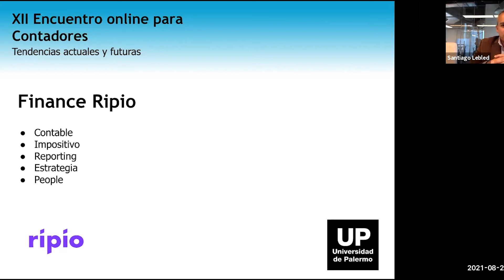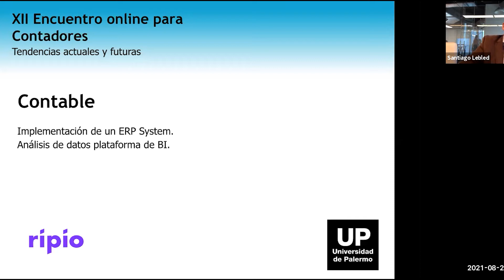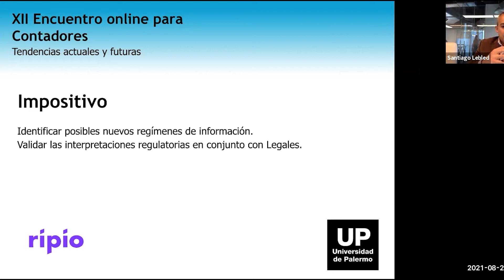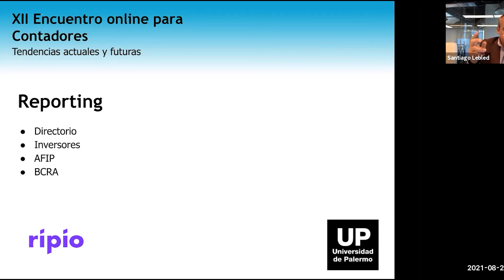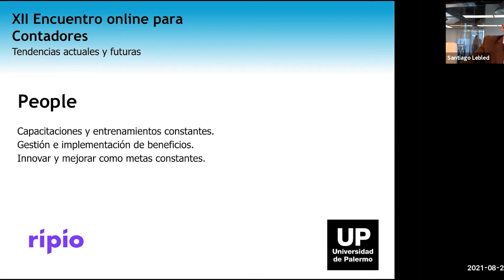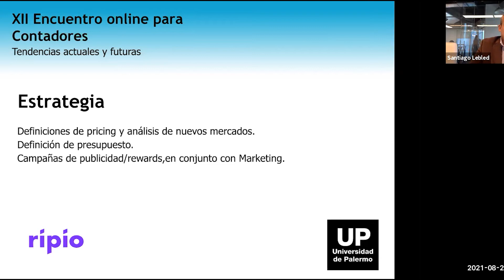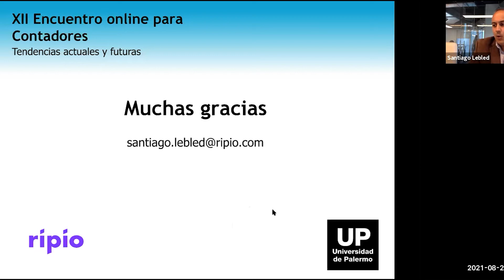XII Encuentro online para Contadores - El futuro de la economía digital.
Charla "El futuro de la economía digital: tecnología blockchain y el mercado de criptomonedas" con la participación de Manuel Beaudroit, de Belo; Santiago Lebled, de Ripio y Marcos Zocaro, de la ONG Bitcoin Argentina.